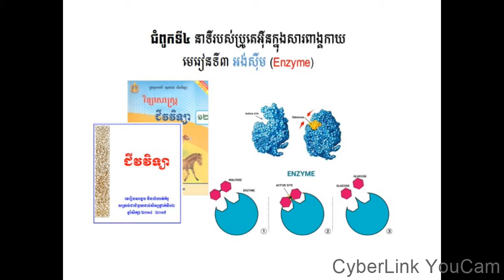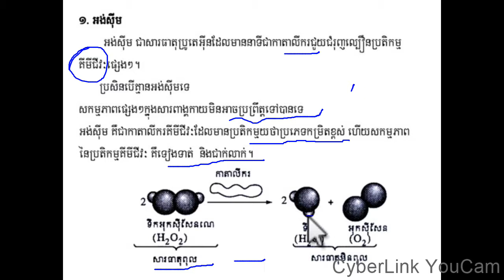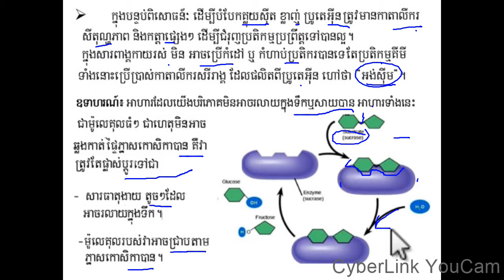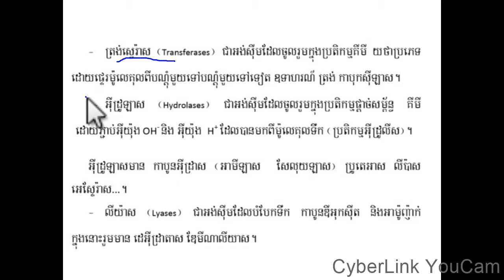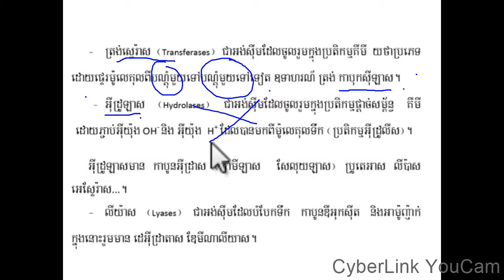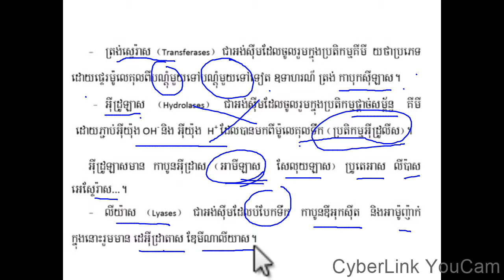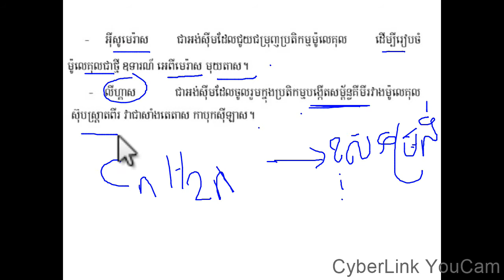អង់ស៊ីម(Part-1)|Enzyme||ជំពូក៤មេរៀន៣||ជីវះវិទ្យាថ្នាក់ទី១២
មេរៀនអង់ស៊ីម
ដកស្រង់ចេញពីសៀវភៅក្រសួងអប់រំ យុវជន និងកីឡាឆ្នាំ២០១៤-២០១៥
សៀវភៅជំនួយដល់សិក្សានុសិស្សថ្នាក់ទី១២
គោលបំណងចែករំលែកចំណេះដឹងជីវះវិទ្យា